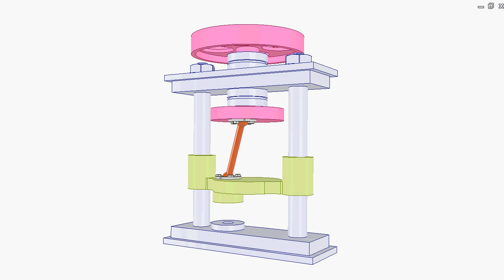Press using spatial slider crank mechanism 2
Input: pink vertical shaft
Output: yellow slider moving in the vertical direction.
Disadvantage: pressing force is not along the input shaft axis.